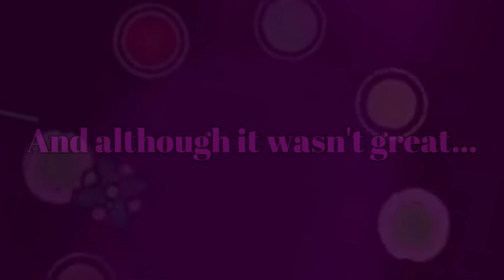[TRAILER] Oblivion by Shingreon (me)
STORY OF ISOLATED

As promised, here it is:

So, on October 3rd 2020, I found a trailer of a memory level called LIMBO. I really liked the song, so I started searching for it. Since I didn't know the name, I looked through Dimrain47's Newgrounds page to find it. I searched through every one of his songs, and none of them were it. It was then that I decided to check the description in case the song was copyrighted, and sure enough it was. I found the song, and I had decided then that I was gonna build a layout with it called Isolated. I didn't know how far this level would get me. I learned a lot from my experience making it. Anyways, after I built a bit of the layout, I recorded a video on my phone of it, thus starting my desire to finish the level. I never stopped working on it. In December 2020, I met a group of people, and we banded together to create a roleplay server dedicated to Meta Runner. In this server I would talk a lot about Isolated. My second in command heard most of it. It was also around this time that I was starting to get a lot of stress from both the server and wanting to finish the level before 2.2, as I didn't know when it was gonna come out and the update would completely change the landscape of the game. I would talk to him about my stress, which eventually caused me to become depressed. To top this all off, I didn't have any way to use object bypass, so I couldn't finish Isolated the way I wanted to. This caused me to split the level into two halves. One called Isolated, the other called Oblivion. Unfortunately this first version of Oblivion has been lost to time. Having to split the level put a lot of my hard work down the drain. Mainly because I couldn't just take the level and put it into another one. Only some of the layout to Oblivion was finished when I had to split the two levels, and I didn't know if the combined stress of school and 2.2 was gonna prevent me from working on it. I pulled through with Isolated, and I finished it on the 10th January 2021, and everyone in Meta Runner RP fell in love with it. Even my friends outside of it did. Now, like I said the level wasn't that good, but considering I hadn't ever learned how to properly decorate and this was my first attempt at it, it was pretty good. So I started trying to verify it. First day I played I got 37%, then 3 days later I did 67-91, then 91-100 the next day. Then I got 53% on the same day. 2 days later I made the final progress video, getting 62%. And 2 days later I was playing from 0 off camera and I verified it. I didn't mean to, but I guess I was getting too consistent for my body to want to quit out. By the time I passed 70 my nerves had already built up too much. I couldn't let it all go to waste, and so I decided to play to 100. I had just verified Isolated but at what cost? Nobody was ever gonna know, and I didn't feel like rebeating it because I'd already relieved so much stress and I didn't wanna put it back onto myself. I decided to just upload the level and announce that I had beaten it twice. Once in a video saying why Isolated was already up, and another time in a noclip run I made to fill up the space left. Isolated was over, and I finally had time to work on Oblivion.

sub pls :D